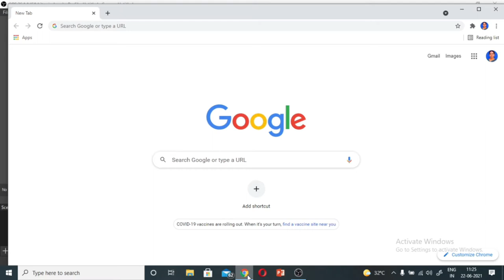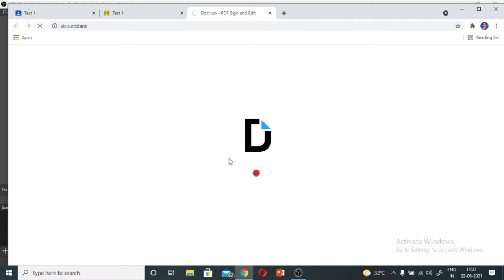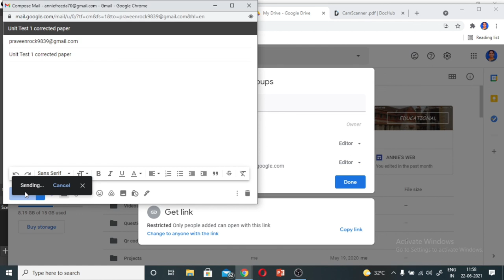How to correct PDF documents in Google Classroom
How to assign a question to students?
How to view assigned documents?
How to view students submitted documents?.
Where will be the corrected documents?